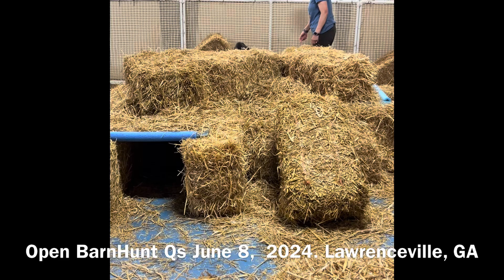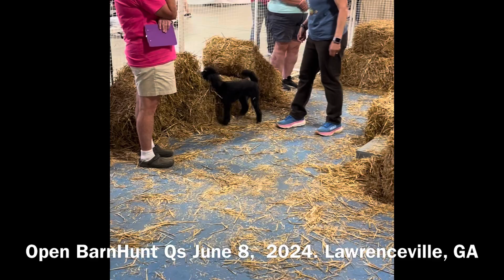Xan BarnHunt Open Lawrenceville, GA June 8, 2024